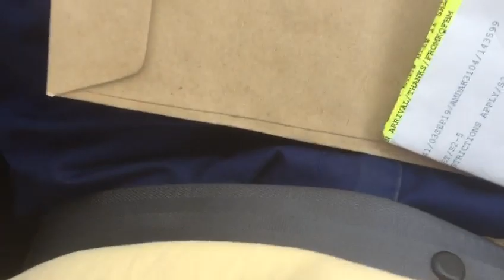BOTALA NDENGE CONGO ETEKAMI SOMOOOOO BANDEKO TOTELEMA..